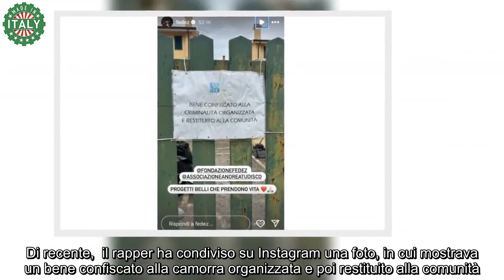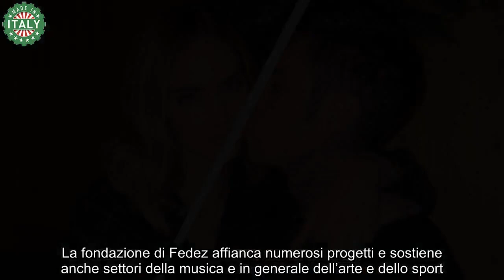Fedez, il suo nuovo progetto ha preso vita questa volta si tratta di qualcosa di veramente serio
Il progetto di vita di Fedez è molto serio: ecco di cosa si tratta e come ha deciso di cambiare tutto dopo l’addio a Chiara Ferragni.

La direzione che sta prendendo la vita di Fedez, dopo l’addio a Chiara Ferragni, appare più chiara che mai. Il rapper ha condiviso un nuovo progetto di vita, qualcosa di decisamente serio, che mette in luce la sua nuova realtà: ecco di cosa si tratta.